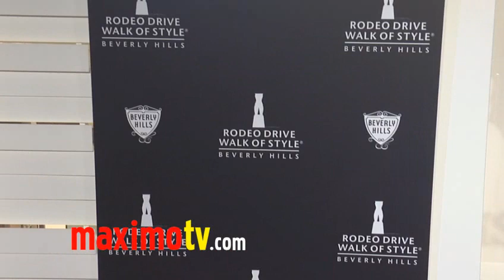Supermodel Michelle Alves Pregnant at Rodeo Drive Walk of Style Award 2011 Arrivals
Supermodel Michelle Alves Pregnan at Rodeo Drive Walk of Style Award 2011 honoring Iman and Missoni at Rodeo Drive in Beverly Hills, Ca USA October 23, 2011